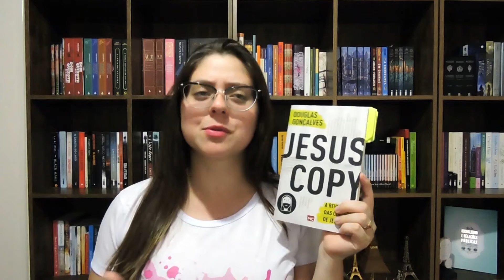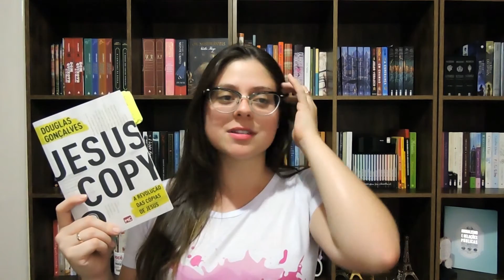JesusCopy: A revolução das cópias de Jesus |RESENHA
Hoje a resenha foi feita com muito carinho e espero que abençoe a vida de vocês!

Quer enviar seu livro, dar dicas ou conversar comigo, é só entrar em contato através das redes abaixo!! Beijoss literários para vocês ❤